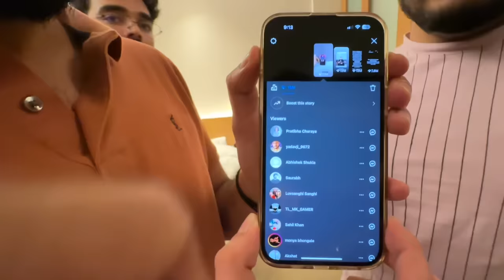Biggboss Ke Baad Dekho Kaun Aaya Mujhse Milne😂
Biggboss ke bad kaun aya dekho